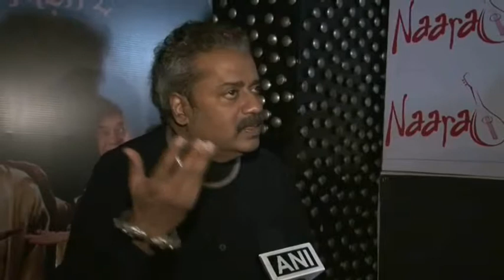Hariharan Exclusive Interview